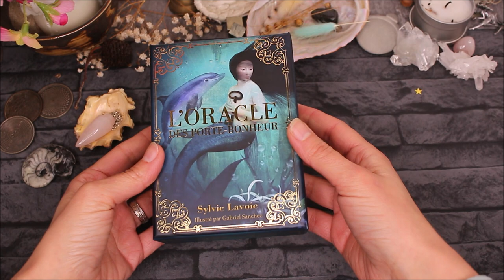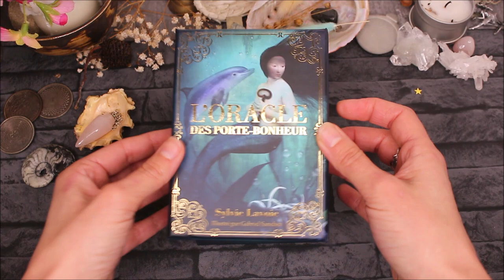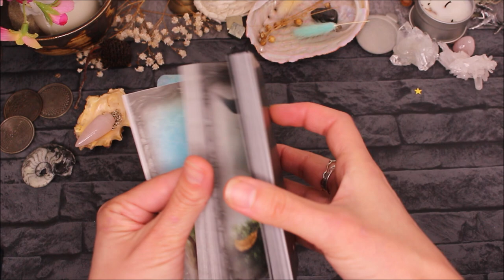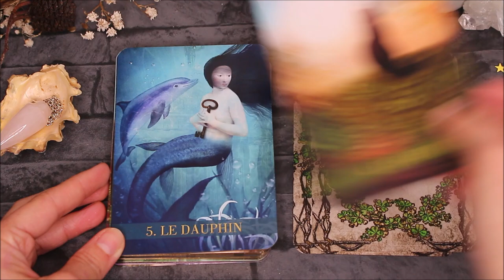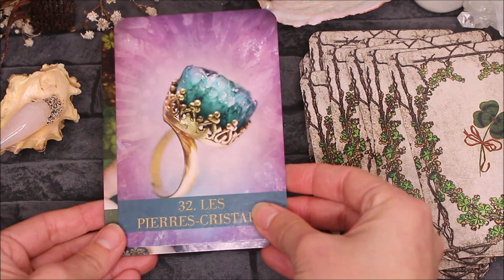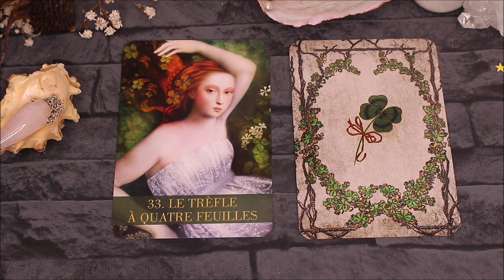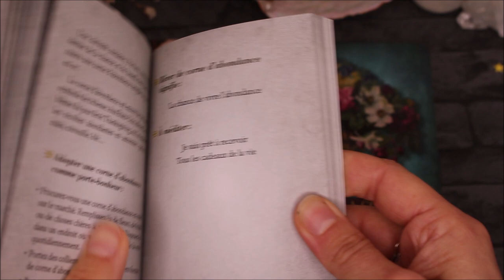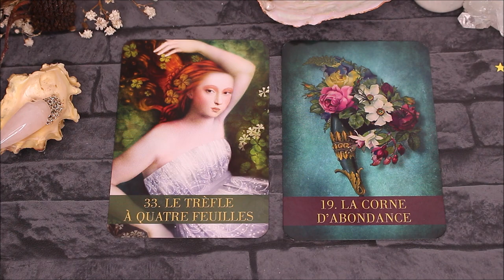Oracle des portes bonheurs - Présentation/ Review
Où trouver l'oracle des portes bonheurs